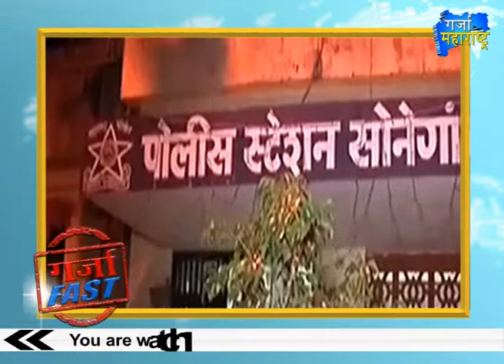Garja Fast 18-12-2014 Garja Maharashtra News